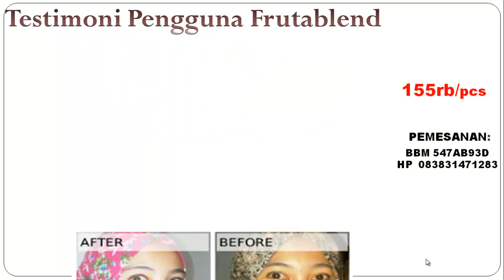Jual Frutablend Pemutih Kulit Penghilang Jerawat Original Murah Asli Magetan 083831471283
Frutablend produk keluaran HWI ini dapat membuat kulit menjadi lebih cerah secara menyeluruh, kenyal, kencang, menghilangkan noda bekas jerawat, menghilangkan flex di wajah dan lainnya dan tentunya tanpa efek samping

Frutablend ini sangat aman untuk dikonsumsi karena terbuat dari bahan-bahan herbal yaitu 22 buah dan sayuran dan resmi terdaftar di BPOM. Baik mari kita lihat informasi lebih detail mengenai frutablend ini.

Nomor BPOM frutablend
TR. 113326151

Khasiat Dan Manfaat Frutablend
Manfaat utama Frutablend
– Memutihkan kulit tubuh, tangan, wajah dan lainnya secara menyeluruh
– Membuat kulit bersih dan bersinar
– Membuat kulit menjadi kenceng dan kenyal
– Mencegah timbulnya jerawat dan mempercepat proses penyembuhannya
– Menghilangkan bintik hitam bekas jerawat
– Dan lainnya

Manfaat lainnya Frutablend
– Menjaga Kesehatan Jantung
– Mencegah Stroke, Antiaging (Menjaga kekeknyalan Kulit) + menambah colagen!
– Membantu Fungsi Pencernaan
– Memelihara Daya Tahan Tubuh
– Dan lainnya